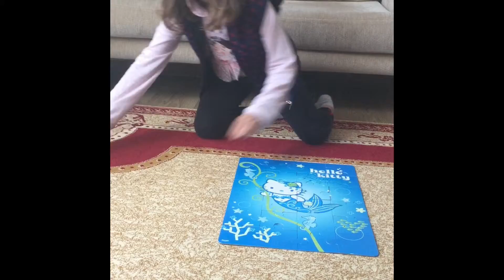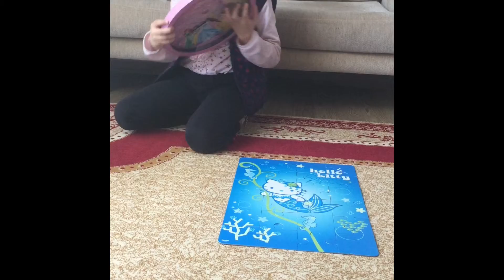Yapboz yapıyorum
Yapboz ,şarkılar, İzmir’in dağlarında çiçekler açar ...